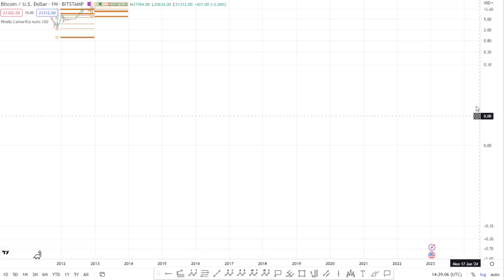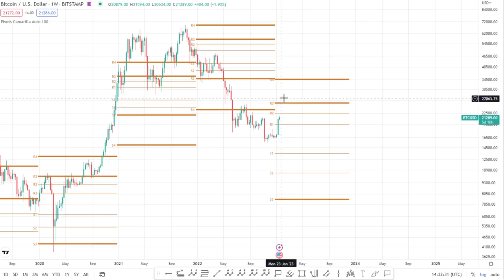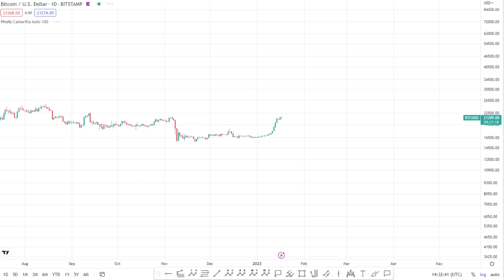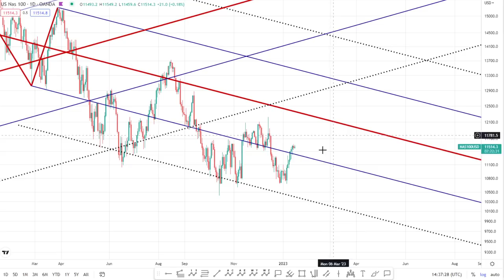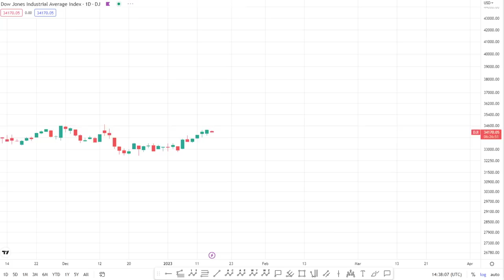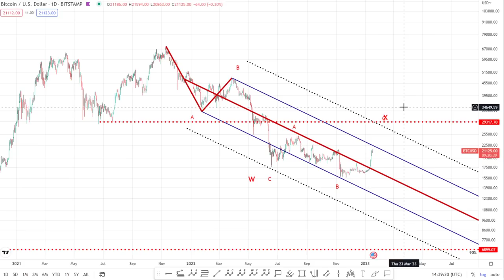Bitcoin BULLISH until this key level!!!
📈 Pitchforks:
1 Standard Deviation - Blue line (Upper/Lower Median Line)
2 Standard Deviations - Dotted Black line (Upper/Lower Warning Line)